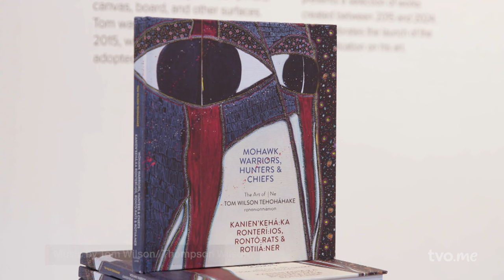Tom Wilson: Why I Paint | ONsite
"I'm Mohawk when I paint." Musician, writer, artist Tom Wilson talks about his journey from music to painting, describes his art and artistic process, and discusses how the practice helps him tell his personal story of learning in his fifties that he was Mohawk, and the wider story of Indigenous people in Canada.

 / theagenda